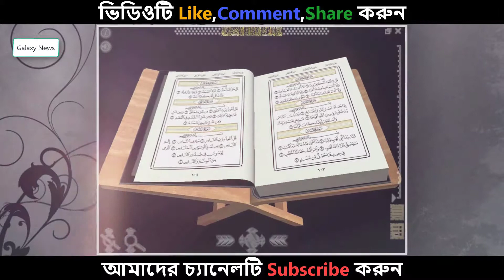পৃথিবীর ইতিহাসে সর্বোচ্চ ক্ষমার দৃষ্টান্তসমূহ ! ভিডিওটি দেখুন না দেখলে মিস করবেন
Inventory
Accounting software
Sms gateway
Website Design

১৫ মাসের বাছুরের দাম ৭৫ লাখ টাকা – দেখে নিন কেন এত দাম